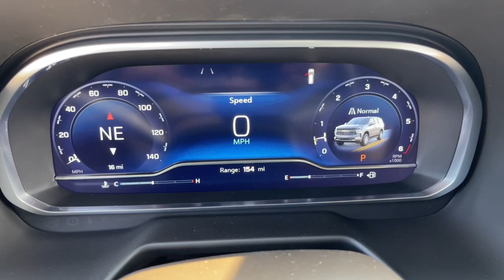2023 Chevrolet Tahoe Thibodaux, Schriever, Houma, Napoleonville, Raceland 23203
Empire Beige Metallic New 2023 Chevrolet Tahoe LT available in Thibodaux, Louisiana at Dantin CHevrolet. Servicing the Schriever, Houma, Napoleonville, Raceland, LA area.

#{MAKE}
#{MODEL}
2023 Chevrolet Tahoe LT - Stock#: 23203

Dantin Chevrolet
644 W Main St